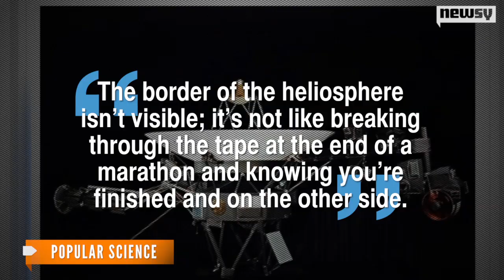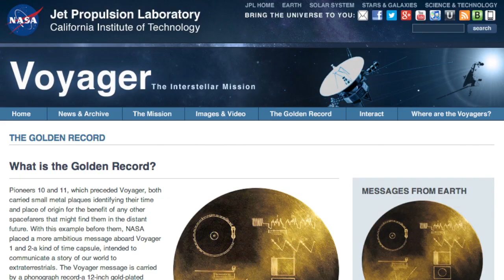NASA's Voyager 1 Finally Enters Interstellar Space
After years of telling us "any day now," NASA announced the probe has finally breached the edge of our solar system.